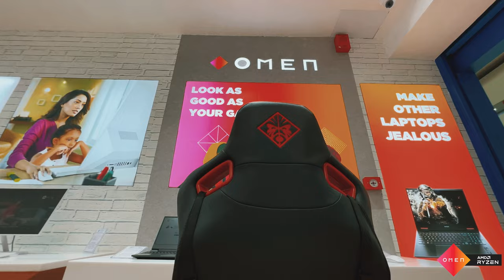Omen 16 Gaming Laptop Review and Unboxing | AMD | Ryzen | OMEN BOOT CAMP I HP World Store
Omen by HP has AMD Ryzen™️ 5 5600H with up to 4.2 GHz max boost clock speed and Nvidia GTX 1650 4 GB graphics for super smooth and powerful gameplay. It also provides a better gaming experience with its 3-sided narrow bezel and 16:9 screen ratio.

Omen Gaming Hub efficiently allows you to customize your performance, cooling, network, and lighting options, and its lightning fast 7 ms response time is a cherry on the top.

Omen is also environmental friendly as it is made of recycled material and is Energy Star and EPEAT Certified Gaming Laptop.

Specs- OMEN by HP Laptop 16-C0136AX

1. 3-sided narrow bezel and 16:9 screen ratio allows you to see more in games for better gaming experience
2. New Floating Display with New Hinge Design enhances the overall look and provides strength
3. 16.1 inch 144 Hz Display with 7 ms response time for fast and accurate gameplay
4. Dual SSD Slot powered with 1 PCIe Gen 4 (4 X 4) SSD for Superfast Storage
5. 26-Key Rollover Anti-Ghosting Key technology for flexible and enhanced gameplay
6. Omen Gaming Hub allows you to completely customize your performance, cooling, network and lighting options
7. Better cooling with new fan design 2.5X thinner and 2X more fan blade number, Omen Tempest Cooling, and IR Thermopile Sensor
8. Up to 100% sRGB, TUV EyeSafe, Anti-glare, Low Blue light, flicker free display for comfortable gameplay
9. Recycled Material, Energy Star & EPEAT Certified Gaming laptop

00:00 Cinematics
1:00 Introduction
1:11 Unboxing & Specs
02:41 Meet & Greet